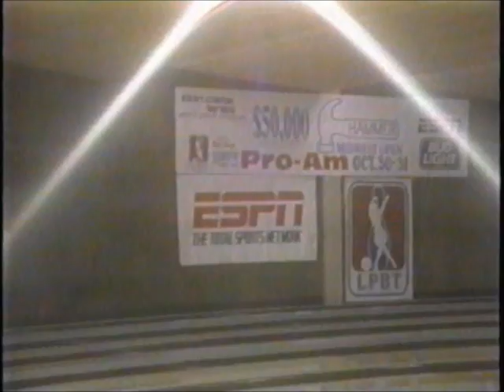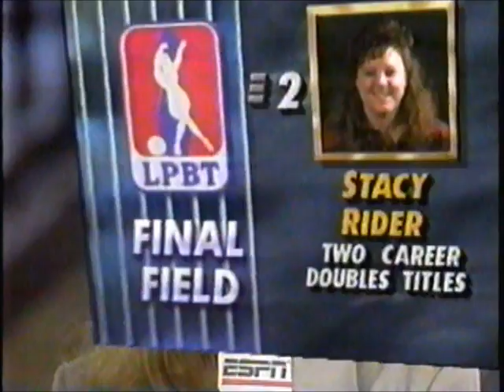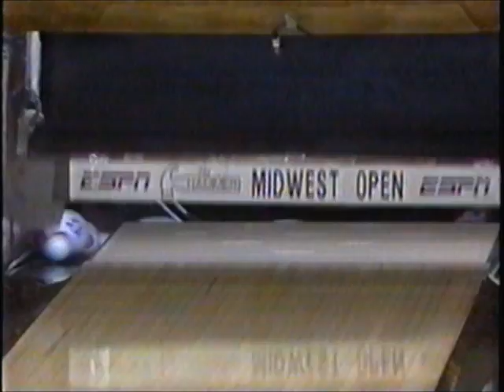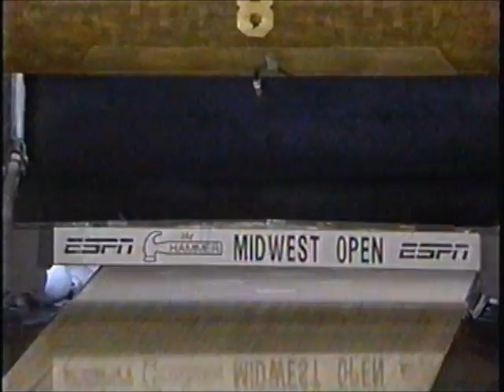1993 LPBT Hammer Midwest Open